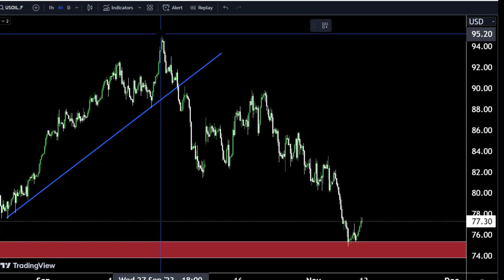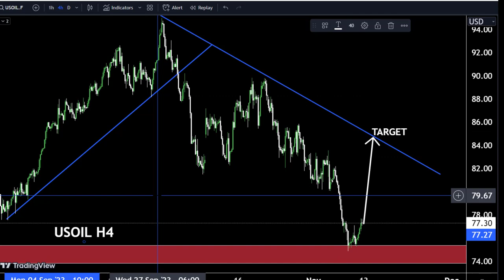USOIL Long or Short, what you think guys??technicalanalysis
Hello Traders
In This Video UsoilHOURLY Forex Forecast   By World of Forex
today USOIL Analysis 👆
🟢This Video includes_  (usoil market update)